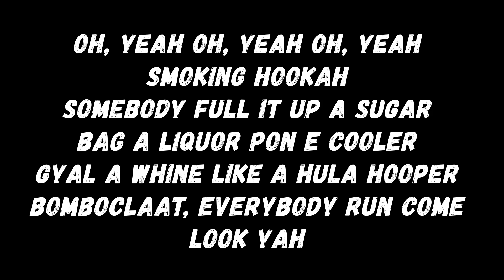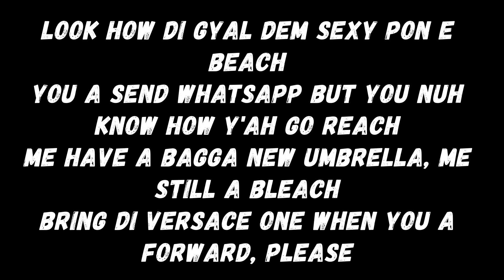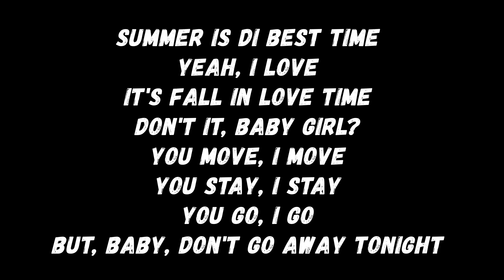Perfect Summer Lyrics - Vybz Kartel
These are the lyrics to Perfect summer song perfomed by Vybz Kartel
Enjoy the lyrics